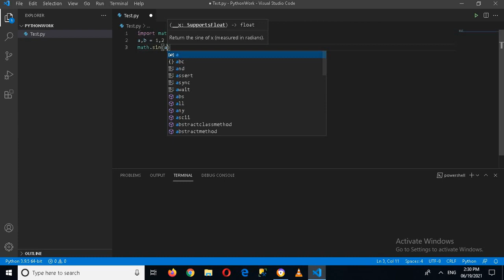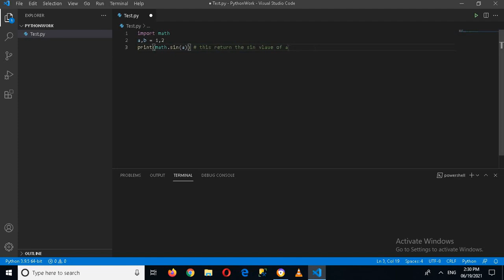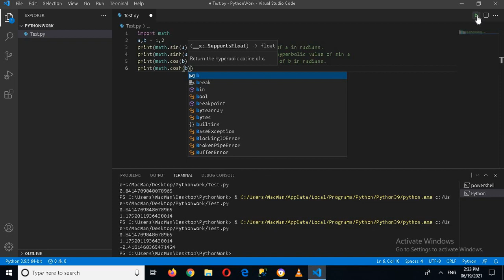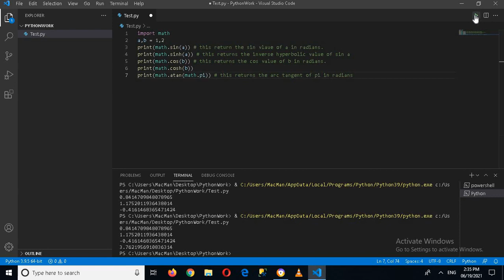How to use trigonometric functions in python visual studio code | using trigonometry in python | #16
In this python tutorial we are going to learn about how to use trigonometric functions in python visual studio code.
Trigonometric Functions in Python - sin, cos, tan et

The math library in python has a plethora of trigonometric functions which are enough for performing various trigonometric calculations in just minimal lines of code. These functions can be used after importing the math module or by referencing the math library with the dot operator
Mathematical Functions in Python | Set 3 (Trigonometric and Angular Functions)

Mathematical Functions in Python,Trigonometric and Angular Functions,Trigonometric Functions in Python,python trigonometric functions,using trigonometric function,simple trigonometry in python,python trigonometry